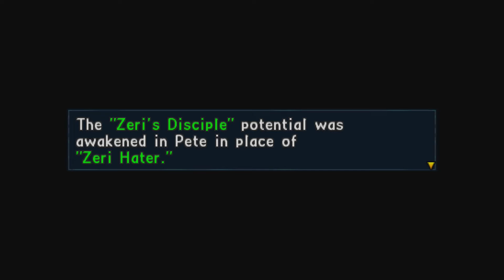Valkyria Chronicles 2 #49 - Protect Me Bro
Pete gets stuck behind enemy lines. We have to protect him because of his big dumb.

Chapters

00:00 Intro
00:18 Zeri's Room (Zeri)
01:28 Briefing Room
04:17 Rescuing Pete
18:46 Combat Report
19:08 Pete Chills Out
22:29 Drill Grounds